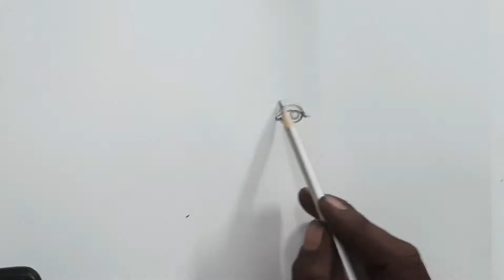Nayanthara With Child Drawing In O2 Movie Direct Sketching # PVM ARTLAND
Nayanthara with child drawing in O2 movie directly sketching
Camera auto focus have become a problem in the beginning in this video Sorry for the mistake I will stop that mistake in the upcoming videos